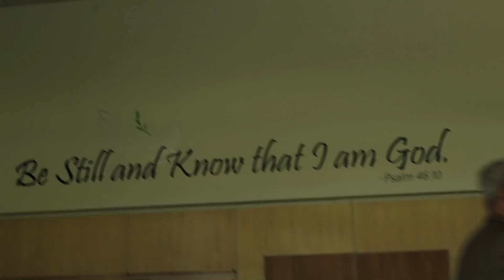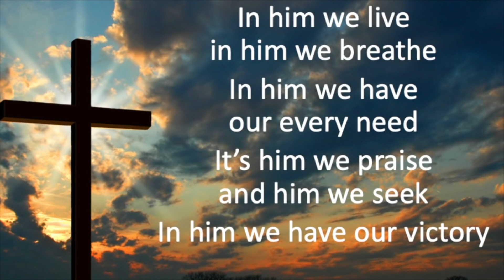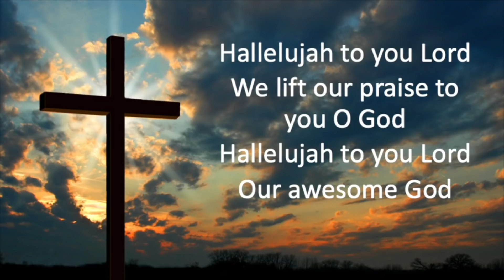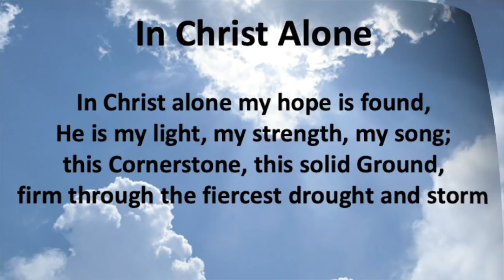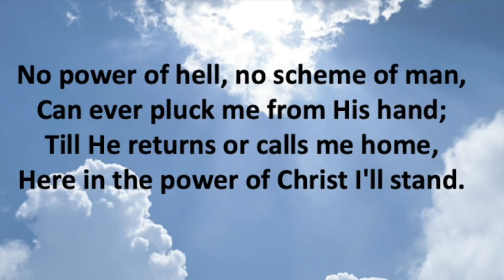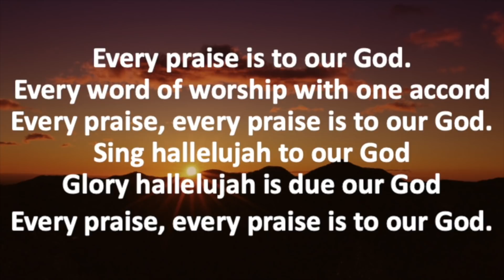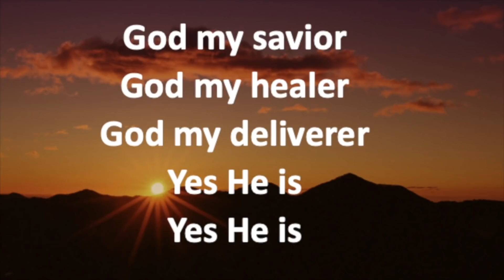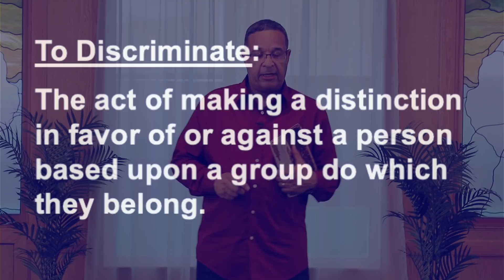Worship Holgate COC June 28 2020